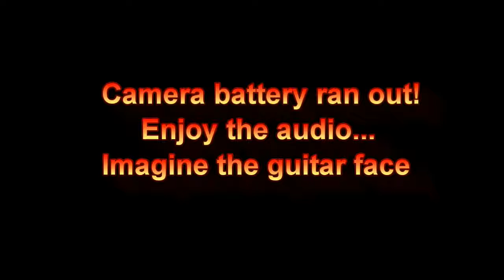Funk On Robson -The Six Million Dollar Guitar - Busking Vancouver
Of course, when I do my best extended jam, the gopro battery runs out after three minutes. Enjoy the audio. Recorded at corner of Robson and Granville street, Vancouver.